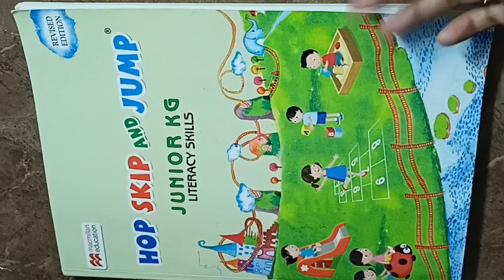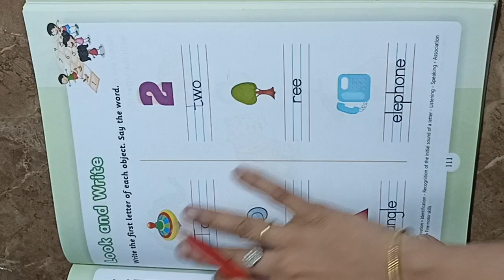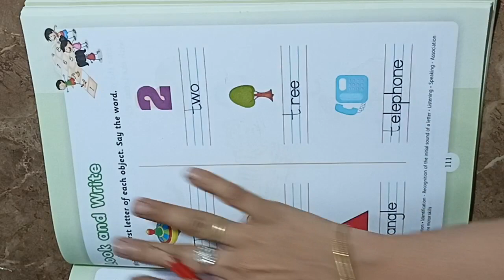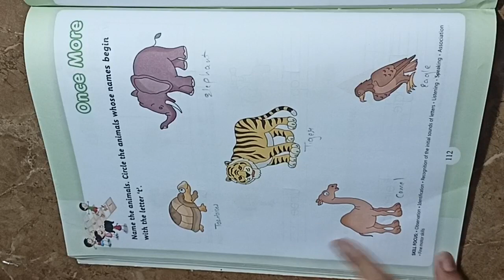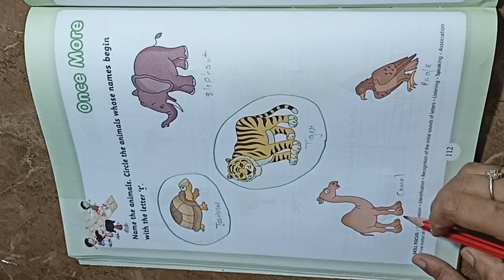Look and Write & Once More / Hop skip and jump junior kg literacy skills pg no 111 112 - Kids school